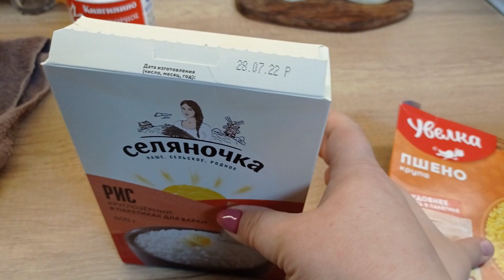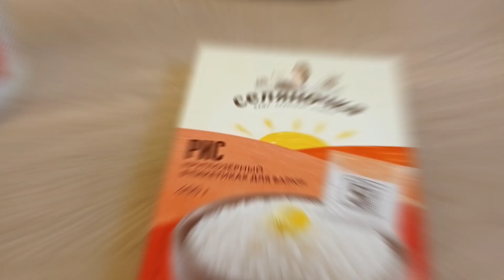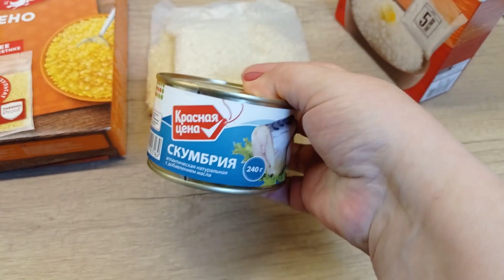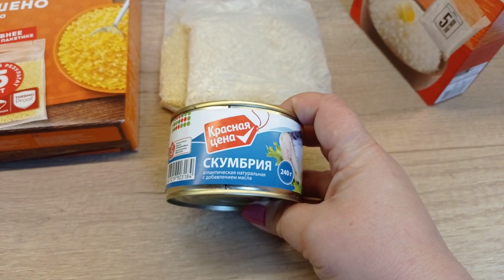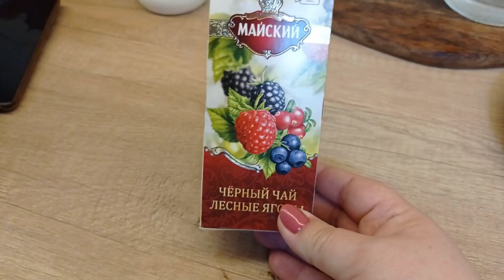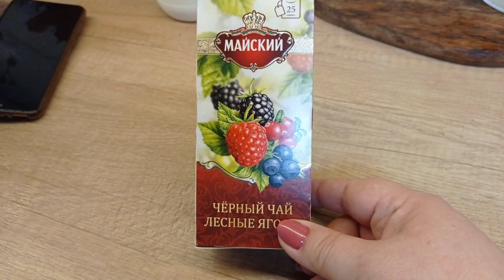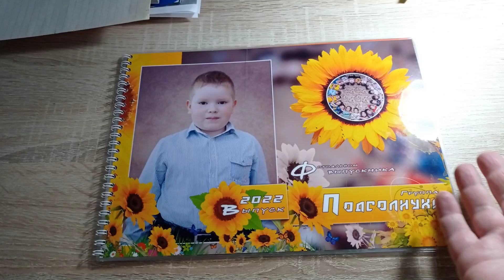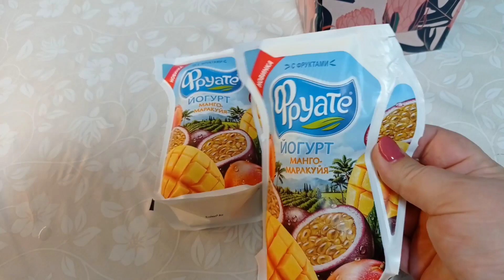КУДА ПРОПАЛА/МУЖ ГОВОРИТ НЕ СНИМАТЬ/УДАЧНАЯ ПОКУПКА/ГОТОВКА/НАШЕ ФОТО/ПОЙДЕМ В ГОСТИ/ДОМАШНИЙ ВЛОГ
ღ▬▬▬▬▬▬▬▬▬▬▬▬ஜ۩۞۩ஜ▬▬▬▬▬▬▬▬▬▬▬▬ღ